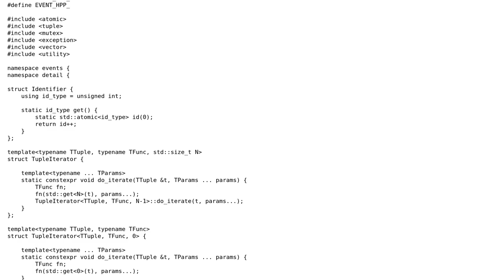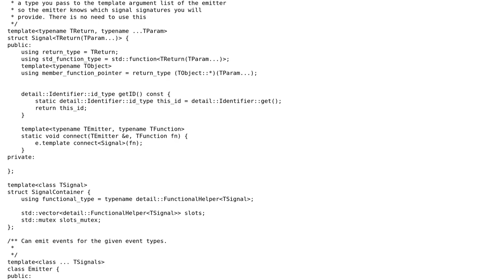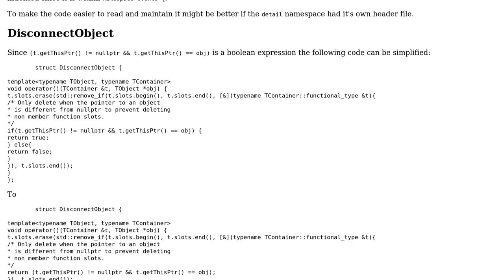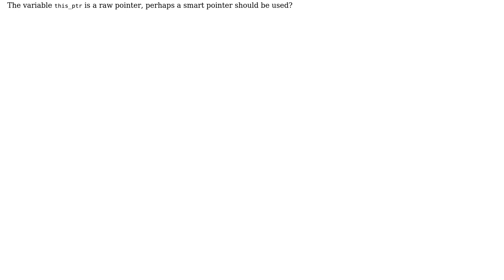Code Review: Signal slot mechanism in C++14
With thanks & praise to God, and with thanks to the many people who have made this project possible! You are responsible for your own actions.